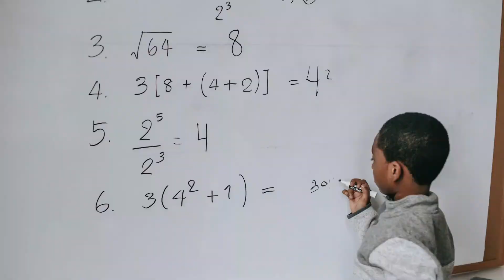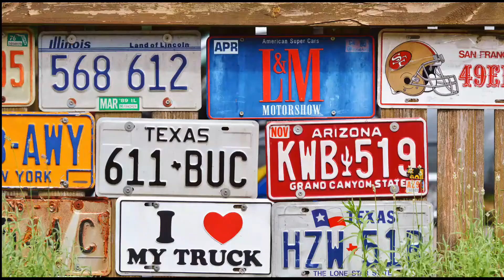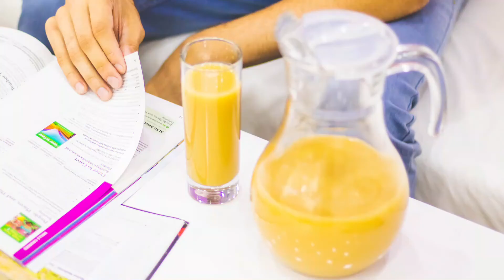Part 1: Kata-kata American & British English Yang Memiliki Arti Sama, Pemula Wajib Tahu.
Video berisikan penjelasan tentang kumpulan kata American dan British English yang memiliki makna sama. Salah contoh senderhana adalah FRENCH FRY. French fry adalah US expression yang dipakai merujuk ke benda, yaitu kentang goreng yang dipotong memanjang. Sedangkan, UK expression menggunakan kata CHIP untuk merujuk benda yang sama.

Pelajari kata-kata lain dari American & British English yang telah dirangkum melalui video ini. Kini kalian tidak perlu bingung lagi bila ingin menggunakan kata kata dari American atau British English.

Video ini adalah bagian pertama. Untuk referensi kumpulan kata yang lebih banyak lagi, jangan ketinggalan untuk mengikuti bagian kedua.